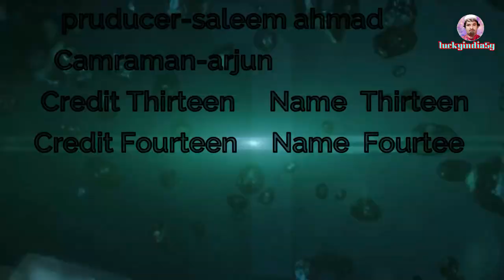शेखचिल्ली कामचोर II New Shekhchilli II Rukhsana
शेखचिल्ली कामचोर II NewShekh chilli || Rukhsana
मेरा नया चैनल स्टाइल T10 Vlog है लिंक नीचे है
Hi
Artist:-Saleem Ahmad Nayra Gupta Chhota Shekhchilli

Dosto Aaj ki Video Me Aap Ko Bahut Maza Ayega Video Puri Watch Karna Aapko
Zaroor Pasand Ayegi Video Ko Like Karna Comment Karna Our Channel Ko bhi
Susbscribe Nahi Kiya Hai to Please Channel Ko Bhi Susbscribe Kar lena
Live:- Chandausi-Up {District Sambhal}
Editor:- Saleem Ahmad
Director:-Waseem Raj
Writer:- Saleem Ahmad
Producer:- Saleem Ahmad
Cameraman:-Sameer Ahmad
Splacial Thanks:-
LABEL-Comedy
PRESENTS BY-R.H Film Production House